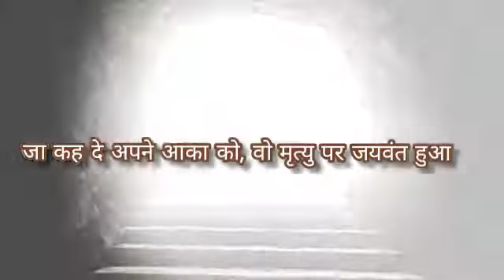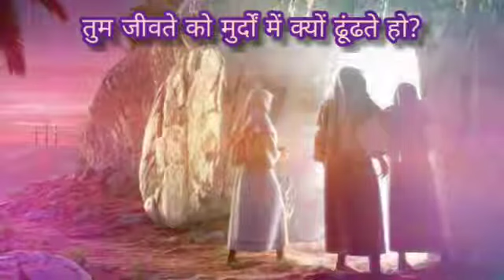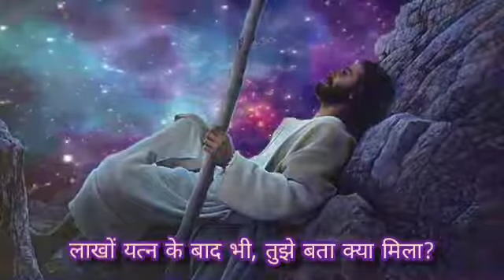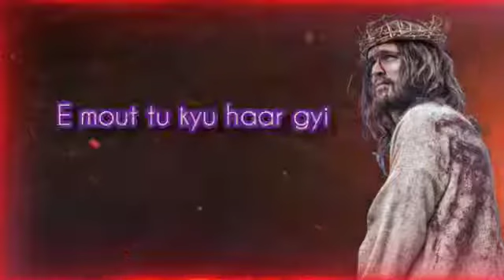E mout tu kyu haar gyi? ऐ मौत तू क्यों हार गई Masih_shayri मसीह-शायरीMahima_prabhu_ki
ये वीडियो और शायरी उस घटना पर आधारित है जब यीशु मसीह ने मोइट पे फतेह पाई, ओर मुर्दों में से जी उठे,

मौत को लानत डाली गई है इस वीडियो में या यों कहें कि मोइट पे तंज कसा गया है

महिमा प्रभु की चैंनल के इलावा हमारा एक और और चैंनल है मसीह शायरी के नाम से उसी चैंनल का वीडियो यह अपलोड किया गया है

लेखक पवित्र आत्मा, एंव संजीव !